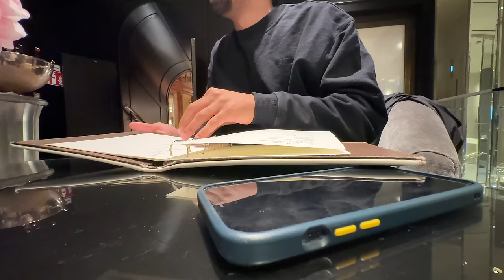So viel habe ich noch nie für ein Hotdog bezahlt! 🇦🇹